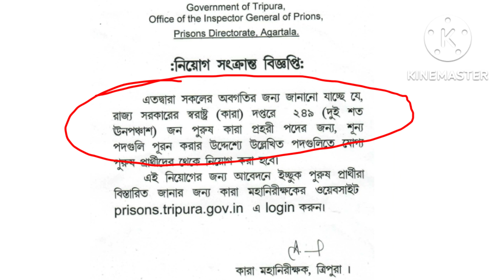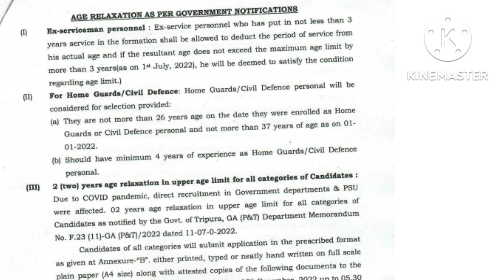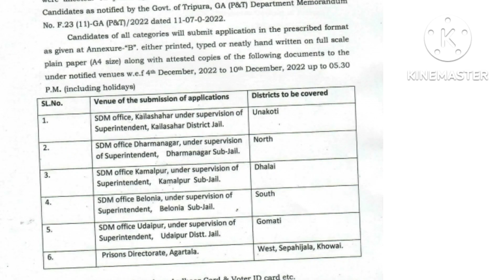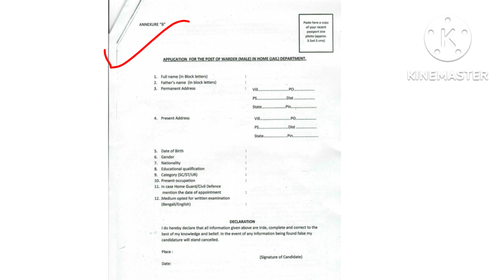কারা প্রহরী(Jail Police)পদে নিয়োগ সংক্রান্ত বিজ্ঞপ্তি প্রকাশিত | Recruitment of warder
TRIPURA JAIL POLICE
TRIPURA JAIL POLICE RECRUITMENT
TRIPURA JAIL POLICE RECRUITMENT 2022
TRIPURA JAIL POLICE MALE WARDER
TRIPURA JOB
TRIPURA JOB VACANCY
TRIPURA JOB RECRUITMENT 2022
TRIPURA POLICE RECRUITMENT
WARDER (MALE) RECRUITMENT

Job & gk